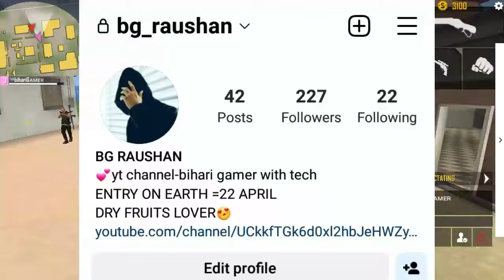FREE FIRE COBRA MP40 CONFIRM DATE 😍 | COBRA MP40 RETURN | COBRA MP40 RETURN KAB AAYEGA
COBRA MP40 RETURN | FREE FIRE COBRA MP40 RETURN CONFIRM DATE | COBRA MP40 RETURN KAB AAYEGA |

Video brief_
In this video you will know cobra mp40 conifrm return date and evo mp40 conifrm return date .